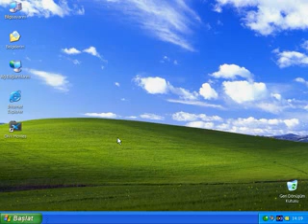bilgisayar kullanmayi ogreniyorum15